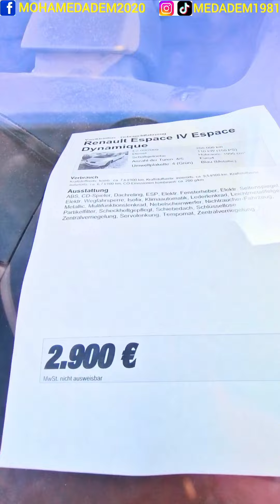سيارات رخيصة الثمن صالحة للسير و للتصدير للبلدان القابلة لأقل من 10 سنوات و صالحة للتلباس.